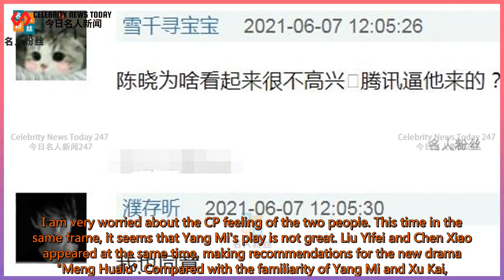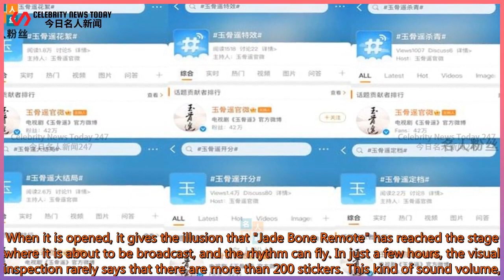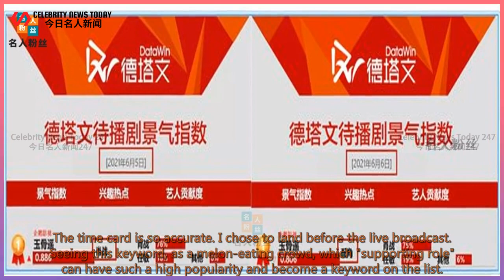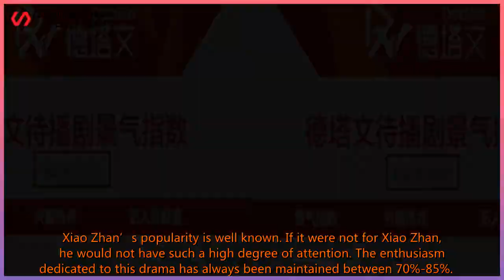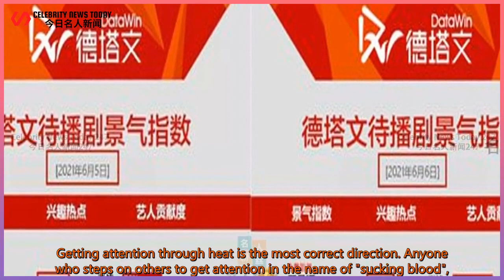The Light Picking Ceremony: Xiao Zhan was not in time for the stage, Liu Yifei's double chin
Celebrity News Today 247 2021/06/07 : The Light Picking Ceremony: Xiao Zhan was not in time for the stage, Liu Yifei's double chin
 The Light Picking Ceremony: Xiao Zhan was not in time for the stage, Liu Yifei's double chin, and Reba’s nose was obvious. On June 7th, the network video platform Light Picking Ceremony was held.  It's more like a new drama conference, inviting the leading actors of many TV dramas to be broadcast on the platform, Liu Yifei, Yang Mi, Xu Kai, Gao Weiguang, Xi